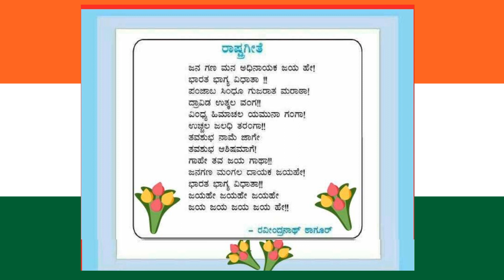Lyrics of Jana Gana Mana , National Anthem Lyrics